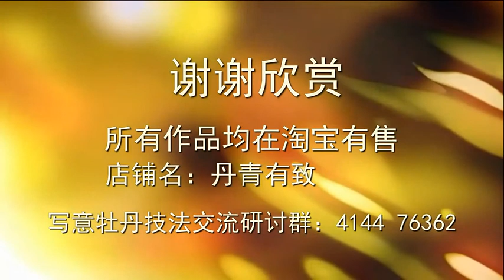Chinese Brush Flowers Painting Techniques